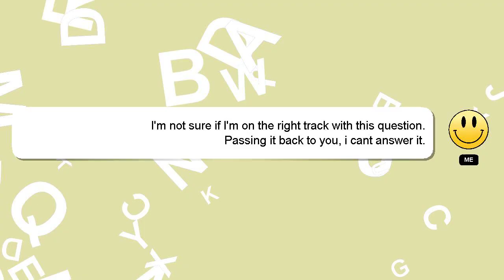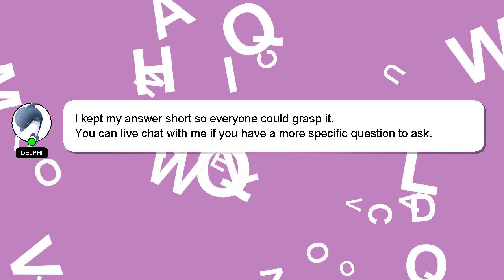How to get adelaide far cry 5?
A brief introduction of myself, Hey, I am Delphi. I am here to help you get the answers you are seeking. - How to get adelaide far cry 5?

If you need more specific information, let me know by leaving a comment or starting a chat. Your answer will be recognized and appreciated with a 'heart' from me.

*2 What we are experimenting :*